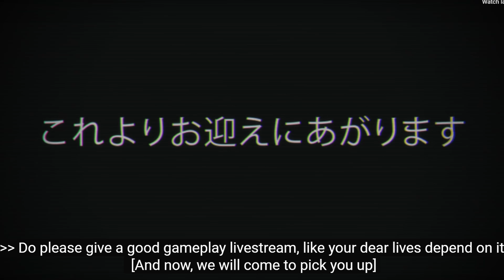Summer Anime 2019 Lineup Impressions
Summer anime 2019 is looking interesting, I decided to make a video covering some of the anime I plan on watching. Tell me what anime you plan on watching this summer. Magical Sempai, Are you lost, Vinland Saga, The Ones Within, and O Maidens in Your Savage Season look very interesting.